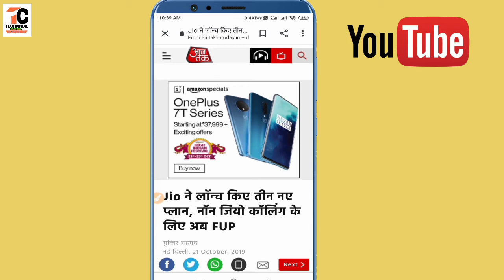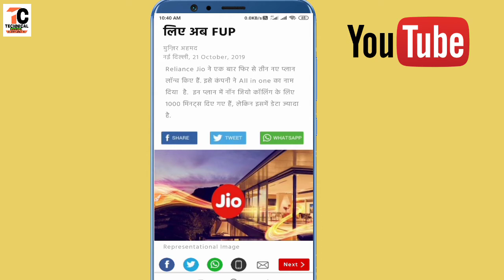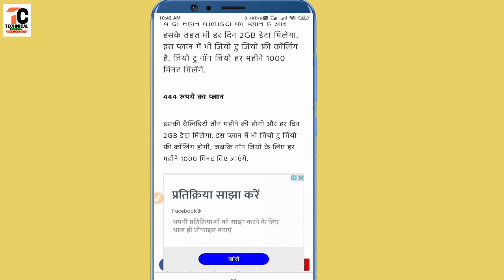Jio All in one Plans||jio new plans||jio diwali offer||jio ने दिया बड़ी खुशखबरी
Hi

  Dosto Is Video me Maine Aapko ye bataya hai ki jio ne apne customer ko kuch new plan dene ja raha hai jisme 1000 minutes free milega.
pasand aayega.
Thank you so much .

Your quries-
Jio All in one Plans,
jio ने दिया बड़ी खुशखबरी